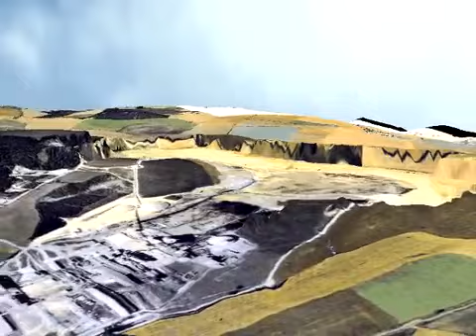3D Visualisation Aerial Imagery - Ketton Quarry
This was one of our annual mapping projects, as standard we produce an "Ortho Image" of the survey area. To generate this we need to take the aerial imagery draped over a TIN. We used ArcGis to drape the images over a terrain surface and then generate a fly through. This video is poor quality but it's always a challenge balancing quality and video size!